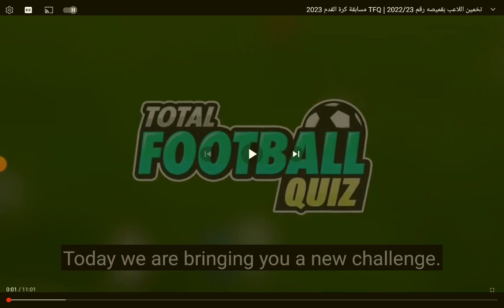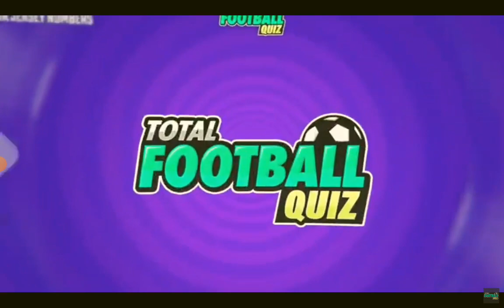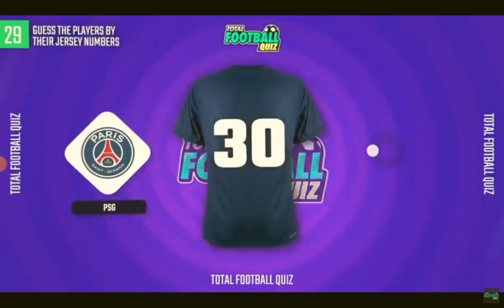تحدي تخمين اللاعب من خلال رقم التيشيرت ( جبت العيد رسميا 😂👽)